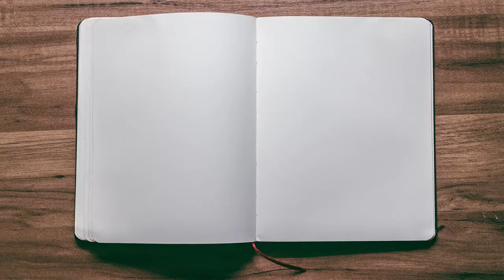Monthly Roundup July 2019